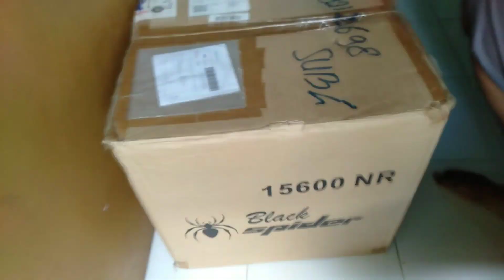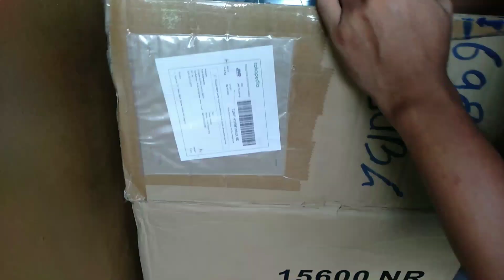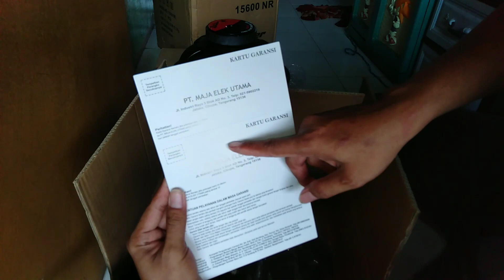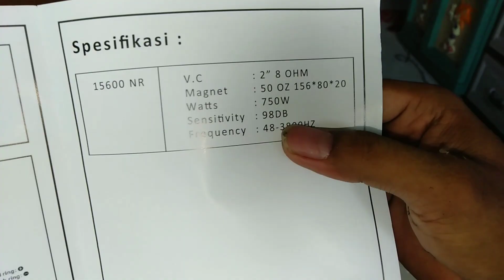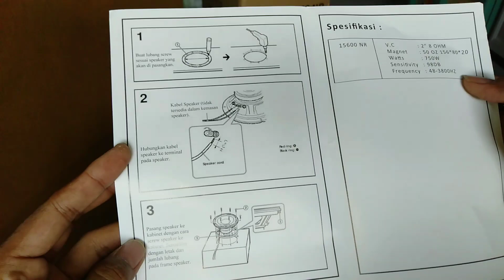Speaker 15 inch black spider 15600 NR ll riview dan tes